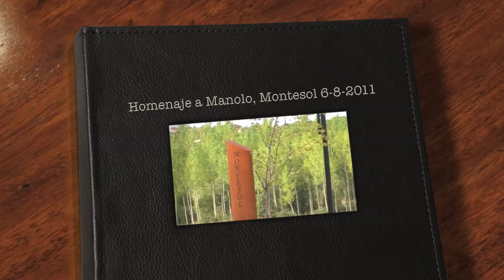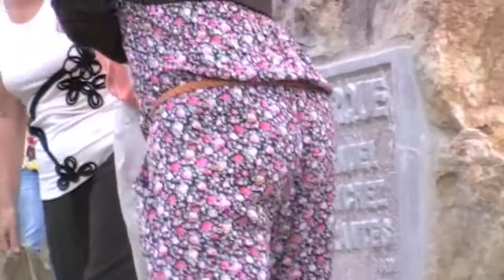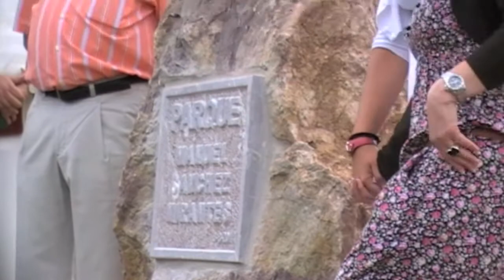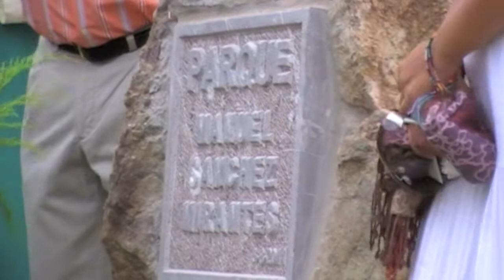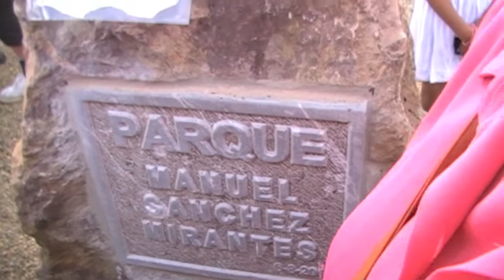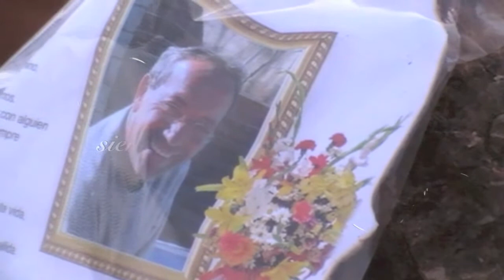HOMENAJE MANOLO.mov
Homenaje a Manuel Sánchez,
Urbanización MONTESOL (León)
6 de Agosto de 2011